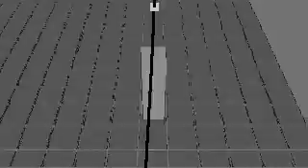cameramatic_001.mov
cameramatic, music and video not sync yet